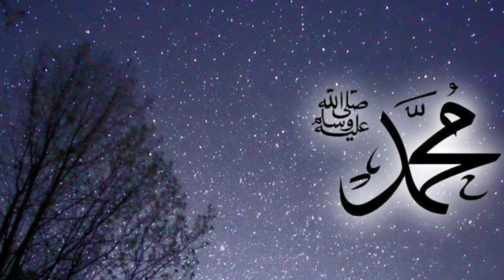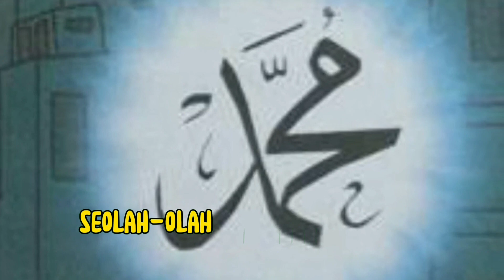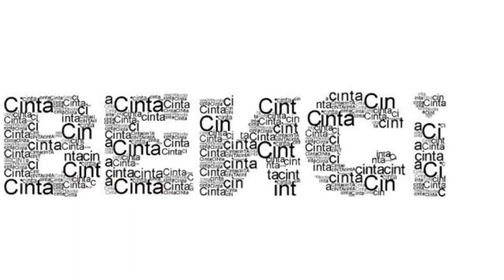BUZZER ZAMAN ZAHILIYAH (HASAN BIN TSABIT)